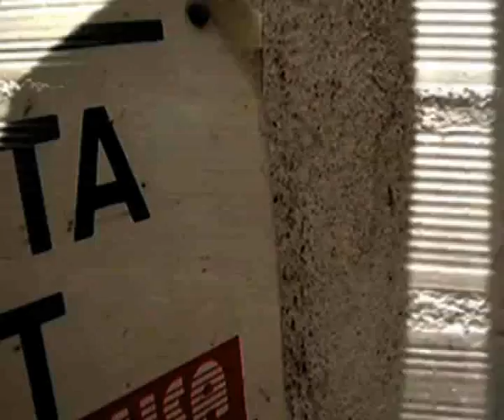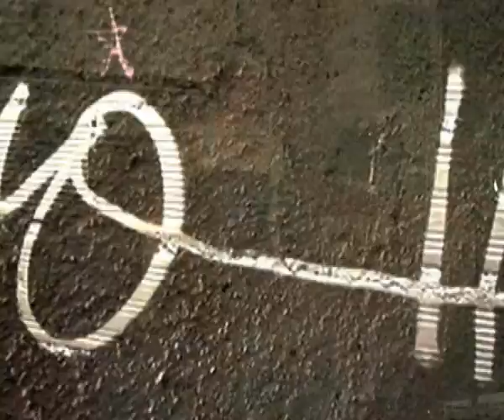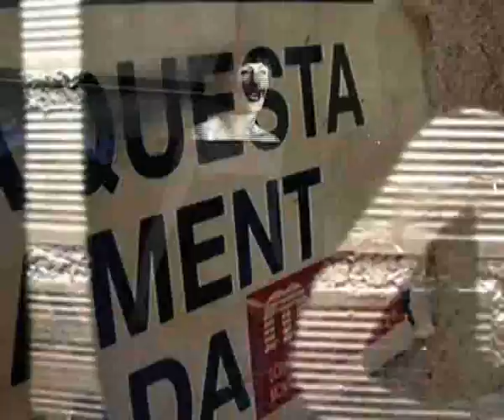"Come Back to Me (No Stone Unturned)" by e mc², live at "Niu", Barcelona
Come back to me" by e mc²
"Shadow of the Shadow Self " performance
Live at NIU, Barcelona, 7th February 2009
e mc² is:
Eli McCarthy: voice and music
Laurie Bender : visual, video edition